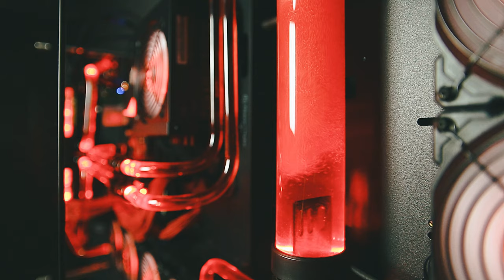Half-Life: Alyx / 002 / Headcrabs Everywhere / Let's Play [GER]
Die erste Waffe und ganz viel Hoffnung im Gepäck, beginnt unsere Reise. Alte Freunde begrüßen uns und am Ende erhalten wir noch eine Überraschung?

// Das Spiel
Titel: Half-Life: Alyx
Genre: Ego-Shooter, Sci-Fi
Entwickler: Valve Corporation
Publisher: Valve Corporation
Veröffentlichung: März 2020

// Specs
Intel i7-8700K

// Schedule
Jeden Montag, Mittwoch und Freitag:
➤Random Monday

// Social-Network
Folgt anaerobFOX!